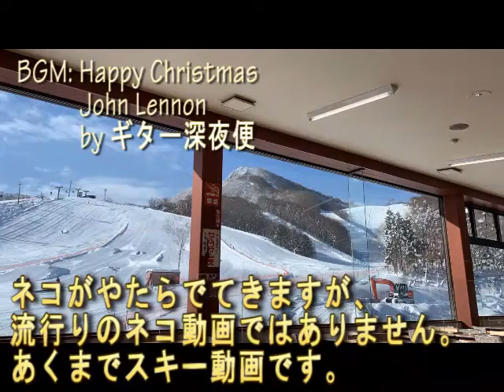ギター深夜便スキー合宿 Fukushima